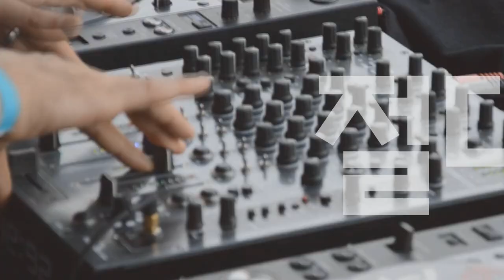[Players Guide 391회] Marshall 기타앰프 DSL1CR (1W)